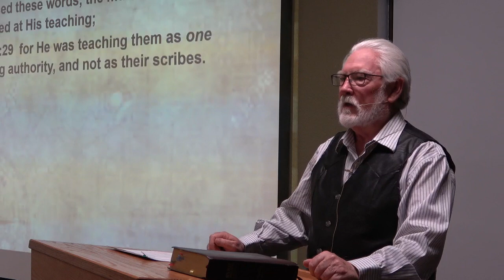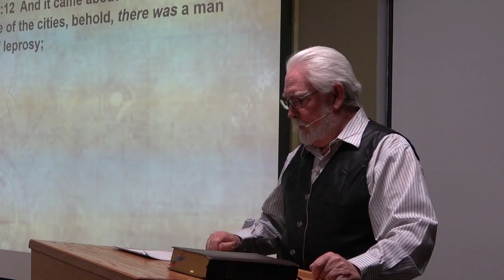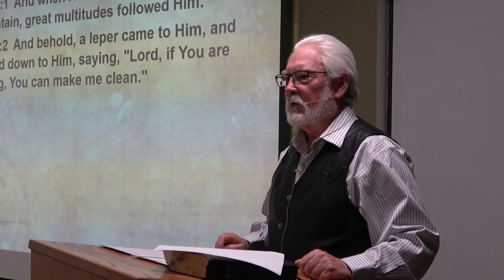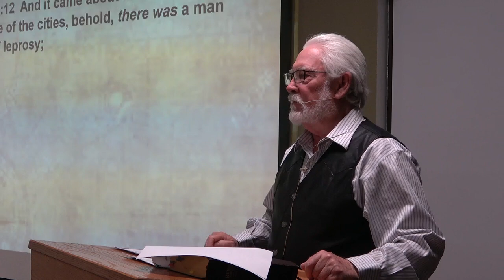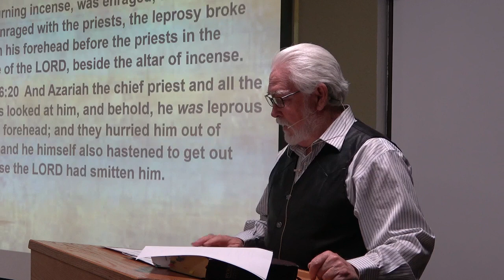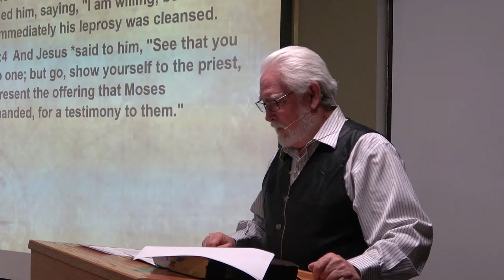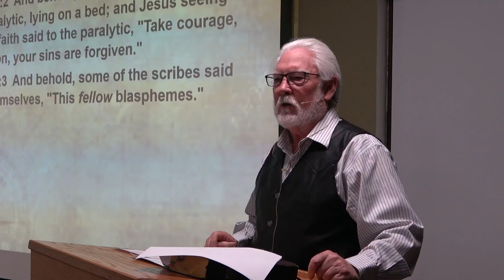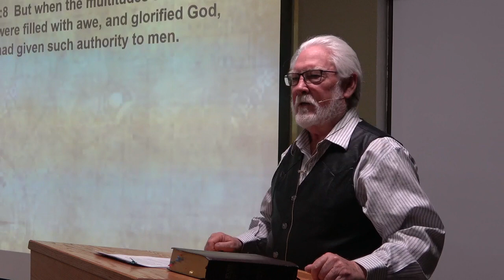Matthew 8. The Authority of Jesus Demonstrated.